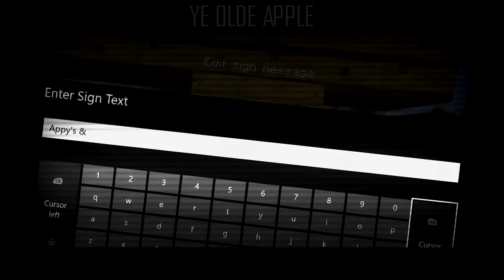Stand Up: Episode Two Old Habits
In this episode of Stand Up, the ReadyUpLive community re-immerse themselves within a new server. This time around, however, the crew have to find their way to their new homes. What's in store is only the norm as old habits make their return.